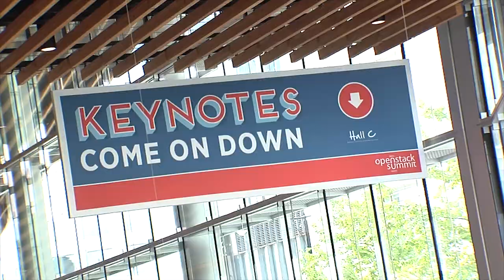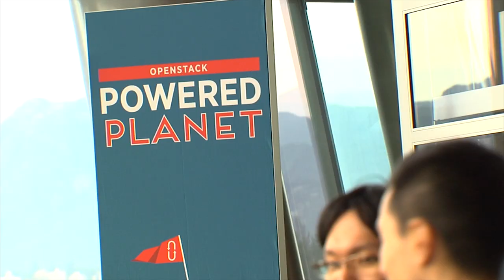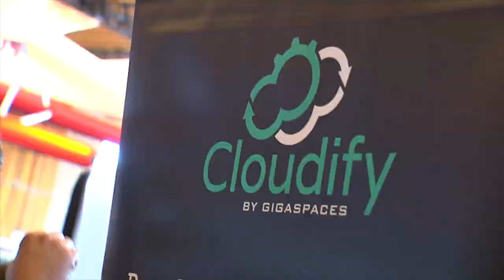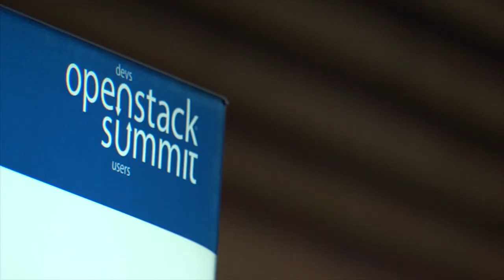OpenStack Vancouver Summit Day 1 Interoperability Recap